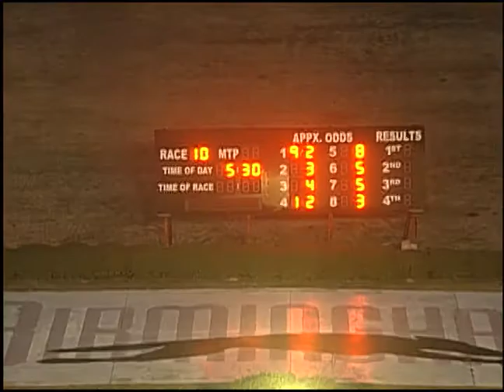01/28/19 Afternoon Race #10